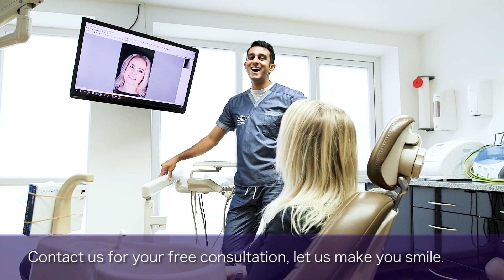CHURCH ROAD FACEBOOK 65 MB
A typical patient journey at Church Road Dental and Cosmetics. Facebook friendly version